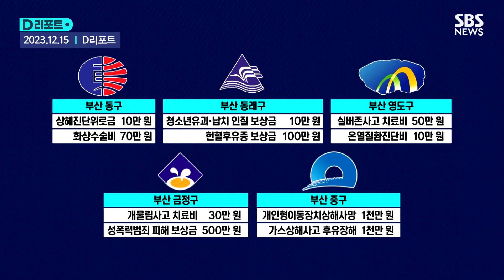밟는 순간 빨려 들어간다..거리의 '블랙홀' 보상은? / SBS / 모아보는 뉴스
00:00 맨홀에 빠졌는데…안전보험으론 보상 안 돼?
01:40 밟자마자 빨려 들어갔다…전국에 숨은 '시한폭탄'
03:38 "전부 다 열어봐야 안다"…전국판 맨홀 '지뢰찾기' 시작